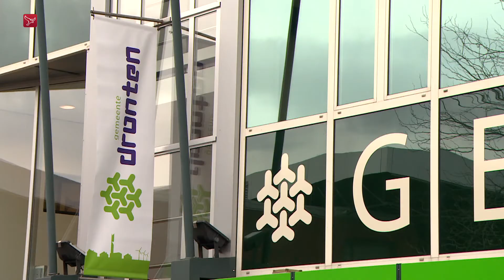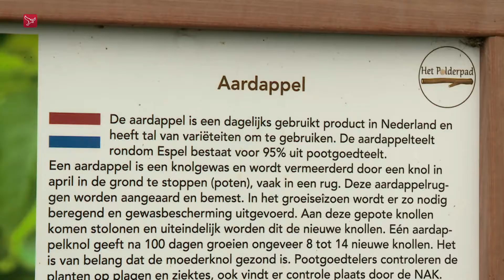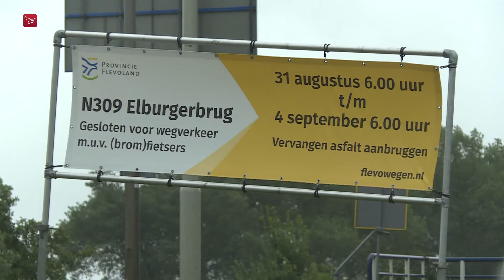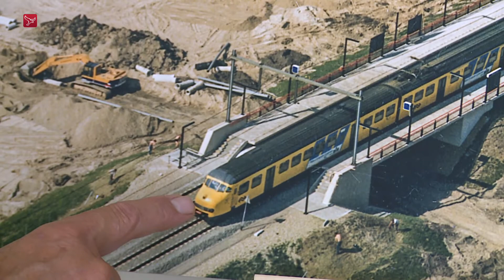Dit is Flevoland van donderdag 27 augustus 2020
- Dronten en Meld Misdaad Anoniem gaan samenwerken

- 'Boulevard van Espel' maakt rondje om het dorp compleet

- Almere Boven: stedenbouwkundige trends vanuit de lucht

- Elburgerbrug vier dagen dicht